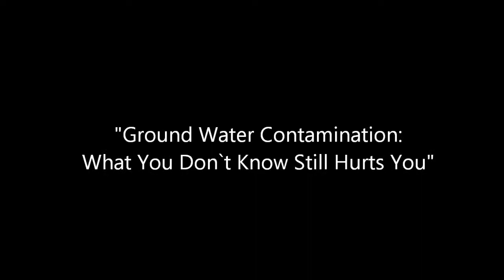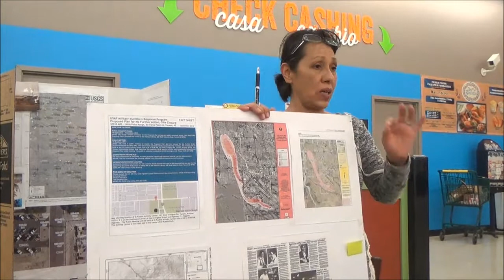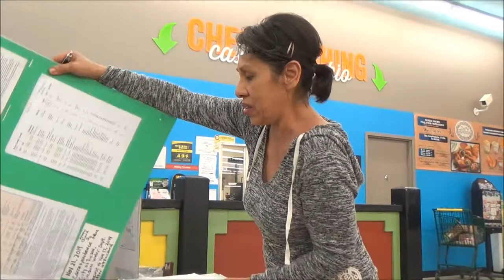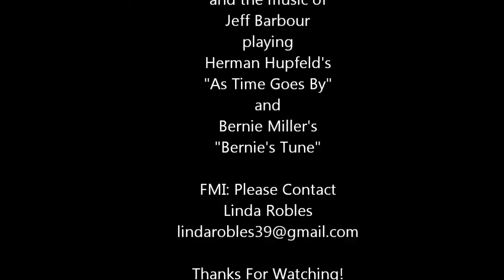Ground Water Contamination: "What You Don`t Know Still Hurts You"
Linda Robles presents on a superfund site in Tucson, AZ that still imperils the health of South Tucson area residents decades after it was first "cleaned up"...